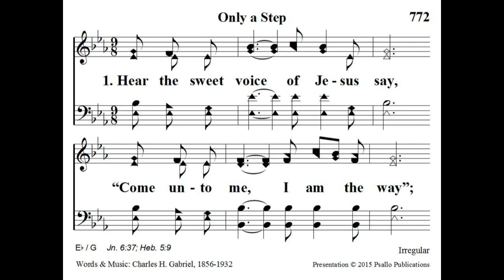The Continual Condition Of The Christian - Bill Irby (Sun AM Feb. 27, 2022)